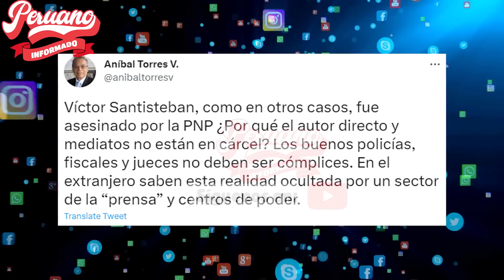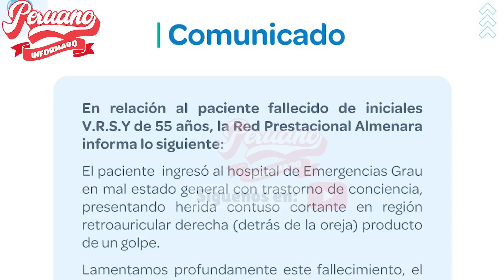ANÍBAL TORRES SE PRONUNCIÓ: "¿POR QUÉ EL POLICÍA QUE LO ASESINÓ AÚN NO ESTÁ EN LA CÁRCEL?"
"🔥 MIRA, TAMBIÉN TE PUEDE INTERESAR 👇👇😉:
- ¡BIEN DICHO DOC! ANÍBAL TORRES ADVIERTE QUE VACANCIA PRESIDENCIAL DEBE SER DECLARADA NULA

- ¡LO ÚLTIMO! JUEZ SENTENCIA 18 MESES DE PRESIÓN PREVENTIVA CONTRA PEDRO CASTILLO Y ANÍBAL TORRES

- ABOGADO PENALISTA GUILLERMO OLIVERA ASEGURÓ QUE ANÍBAL TORRES ARMÓ EL GOLPE DE ESTADO

- 🔴EN VIVO| AUDIENCIA 18 MESES DE PRlSlÓN PREVENTIVA C0NTRA PEDRO CASTILLO Y ANÍBAL TORRES HOY 14

- ¡MEMOREX! CUANDO ANÍBAL TORRES MANDÓ GRAN MENSAJE D' REFLEXIÓN A TODOS LOS PERUANOS

- 🔴EN VIVO | EL PUEBLO MARCHA A FAVOR DE PEDRO CASTILLO Y ANÍBAL TORRES HOY 8 DE DICIEMBRE DEL 2022

- ¡CONTUNDENTE! ANÍBAL TORRES INCREPÓ A FISCAL DE LA NACIÓN M4FIOSA PATRICIA BENAVIDES

- !LO ÚLTIMO! ANÍBAL TORRES DEFENDIÓ A PEDRO CASTILLO EN PLENA AUDIENCIA:""AQUI HUBO NEGLIGENCIA""

- ¡LO ÚLTIMO! ANÍBAL TORRES LLEGA A LA DINOES A VER A CASTILLO

- ¡TIEMBLAN GOLPISTAS! ANÍBAL TORRES ASEGURÓ QUE EL PUEBLO PIDE EL CIERRE DEL CONGRESO

- ¡LOS HUMILLÓ! ANÍBAL TORRES DEJA EN RIDÍCULO A PERIODISTA MERMELERO DE WILLAX: ""SON IGNORANTES""

- ¡BUENA DOC! ANÍBAL TORRES CUADRÓ A LA PRENSA MERMELERA Y AL CONGRESO GOLP1STA: ""SON UNOS IGNORANTES""

- ¡LO DESMINTIÓ! BETSSY CHÁVEZ NO HABRÍA VULNERADO LA LEY AL NOMBRAR COMO SU ASESOR A ANÍBAL TORRES

- ¡NO HAY DUDA! SALAS A ANÍBAL TORRES: “SU EXPERIENCIA Y SABIDURÍA ES POSITIVO PARA EL EJECUTIVO”

- ¡MEMOREX! EL DÍA QUE ANÍBAL TORRES CONTÓ LA DURA VERDAD DE LA EDUCACIÓN EN EL PERÚ

- ¡EL DOC SABE! PREMIER ANÍBAL TORRES TROLEA A PERIODISTA QUE LE PREGUNTA